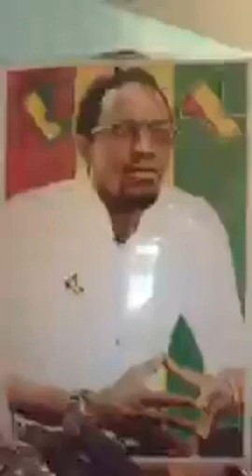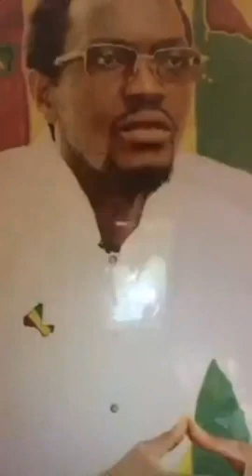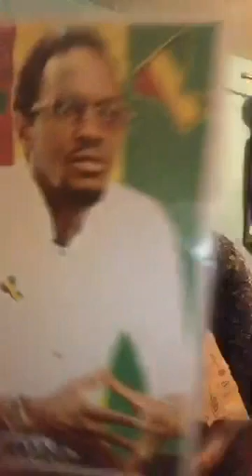URGENT-Tonton Kabanoko Libération de Ras Dial et Assetou